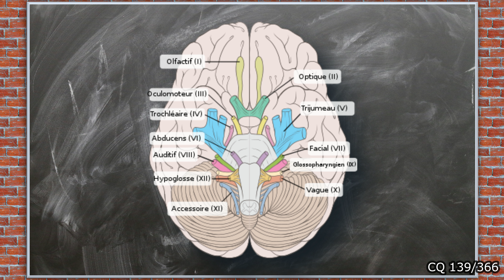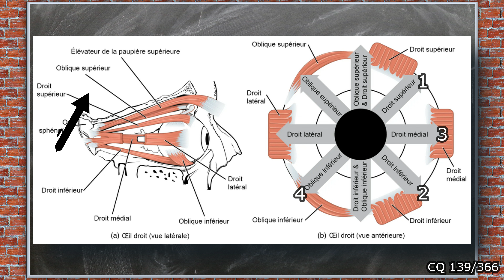NC III : Le Nerf Oculomoteur - CQ#139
Ce samedi, je vous propose une vidéo de découverte du corps humain, j'aborde avec vous la troisième paire de nerfs crâniens, le nerf oculomoteur.

Cette vidéo fait partie de mon grand Projet2024, une capsule quotidienne tous les jours pendant un an ! Merci pour votre soutien !